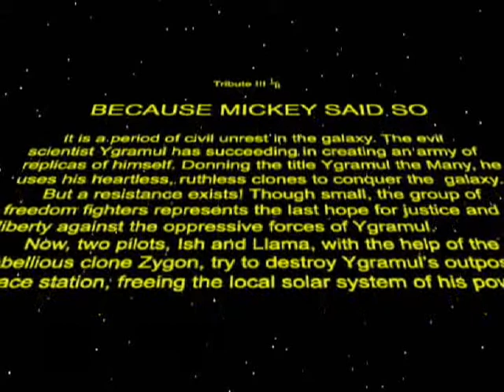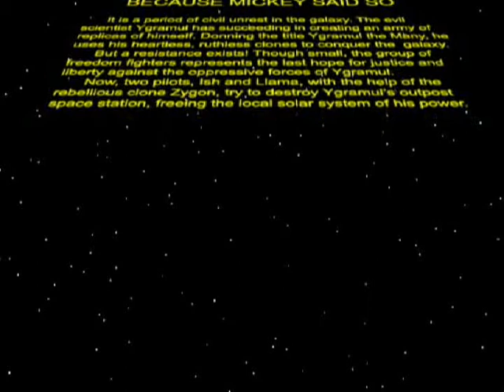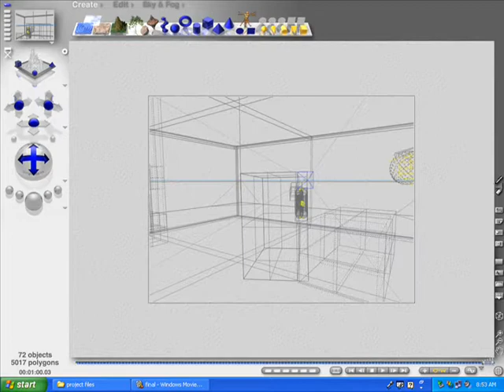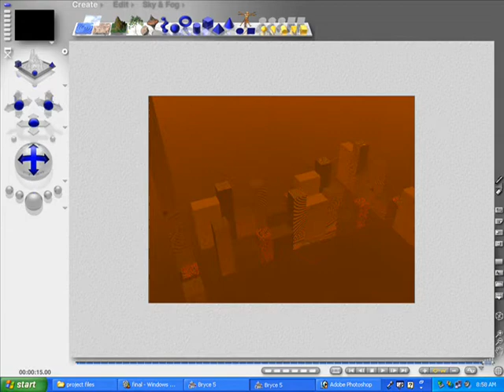Star Wars Tribute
Star Wars themed 3D animation.
OK, so the 3D designs are crap, but that's because I used Corel Bryce, which is seriously limited in its capabilities. That said, it's also the most incredible Bryce project ever made at CMS.
And yes, the storyline is almost nigh on incomprehensible, but that's cause I was working on a deadline.
I still like it. So there.